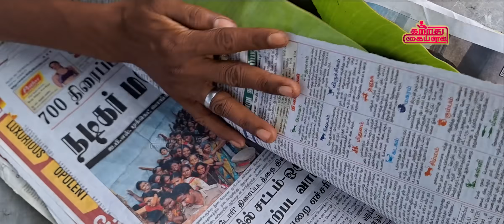மண் மணக்கும் மணல் முட்டை மசாலா | Sand Egg Masala